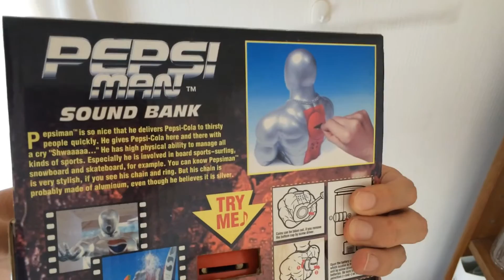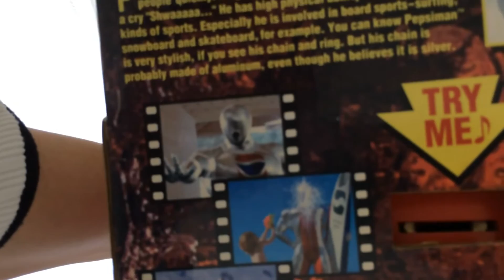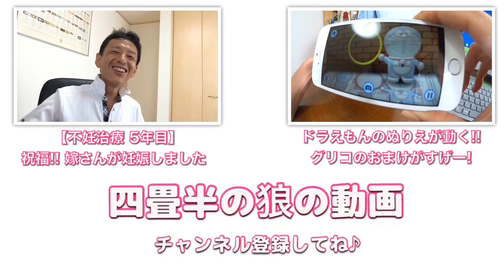【奇跡】15年振りに起動!! ペプシマン貯金箱 / PEPSI MAN SOUND BANK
マジでびびった!!

15年振りにコインを入れたら鳴りだした!!

こんなことってあるんですね!?

ドラえもんのぬりえが動く!  飛び出す!!

‹関連リンク›
【PEPSI】